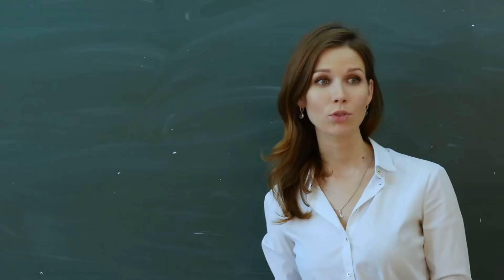[T1] Ta Hệ thống Có Thể Cụ Hiện Audio Truyện FuLL | Chương 1 - 5 | Ngã Yếu Thiêm Ước Huyền Huyễn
Truyện: TA HỆ THỐNG CÓ THỂ CỤ HIỆN Tập 1
Tác giả: Ngã Yếu Thiêm Ước
Thể loại: Huyền Huyễn, Đông Phương Huyền Huyễn